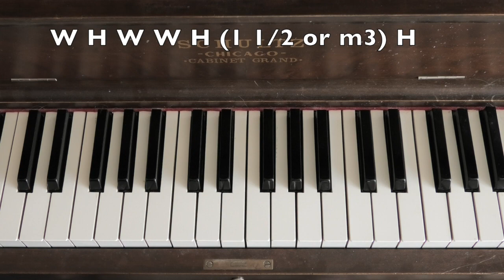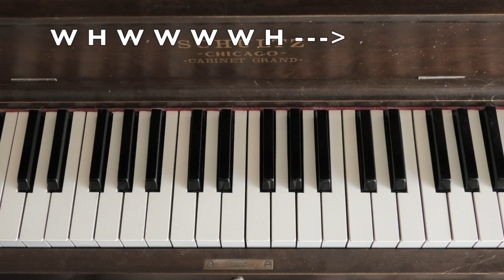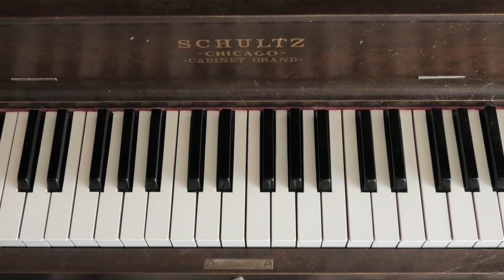Music Theory: Scale Structure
Half step and whole step combinations for all major and minor scales